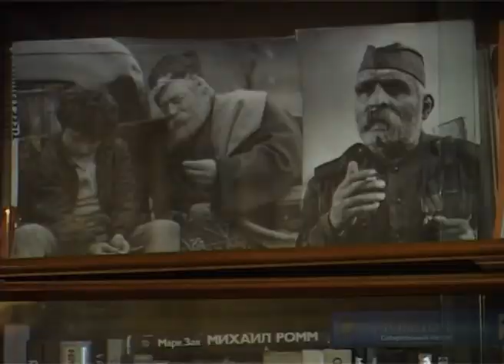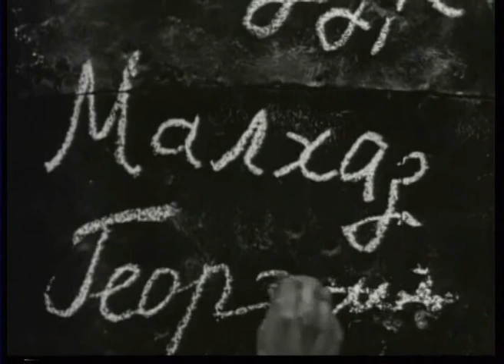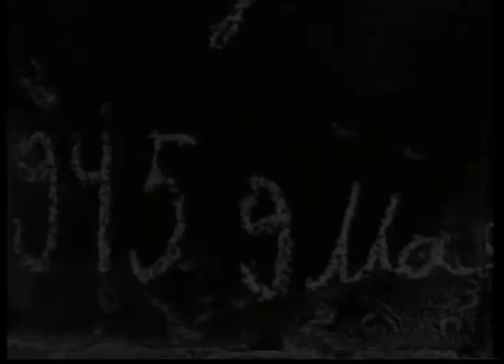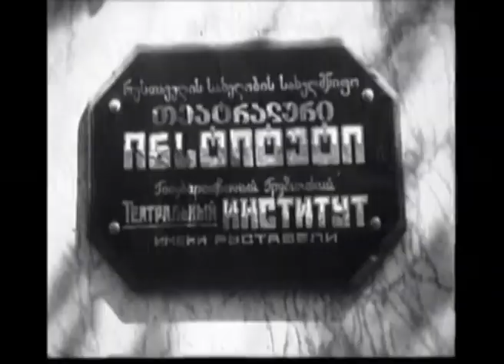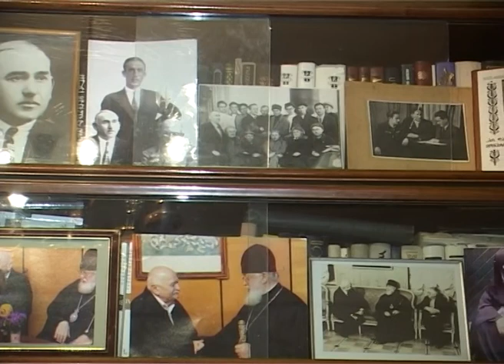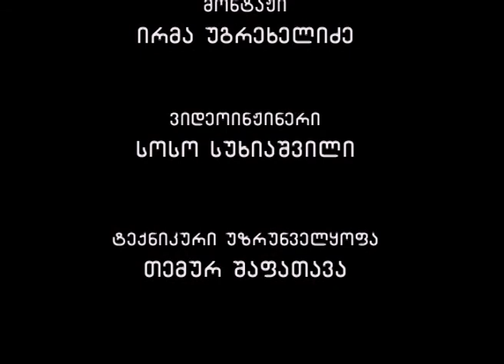rezo chxeiZe pirveli nawili